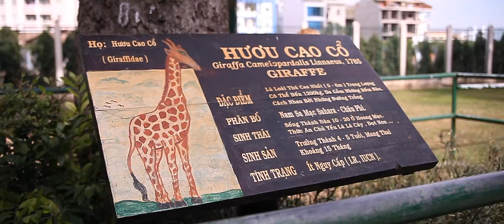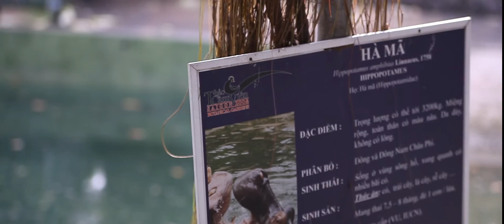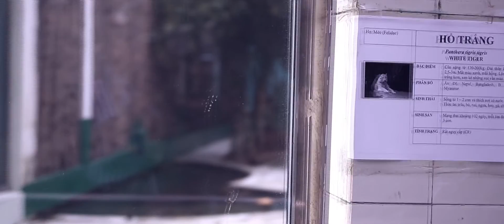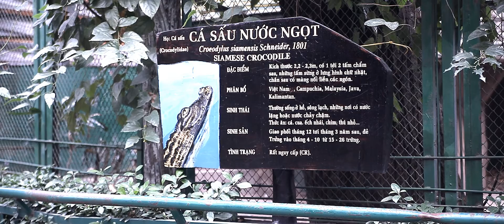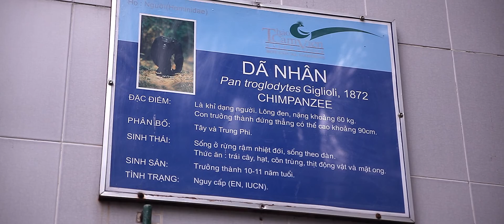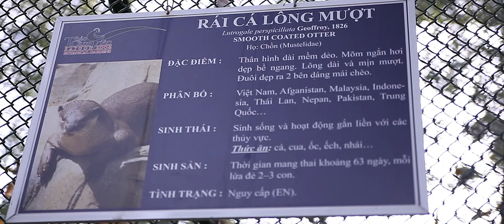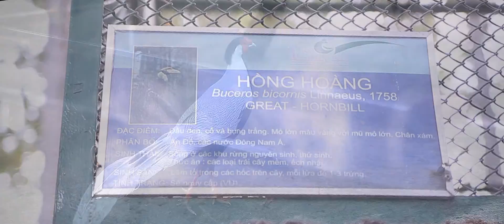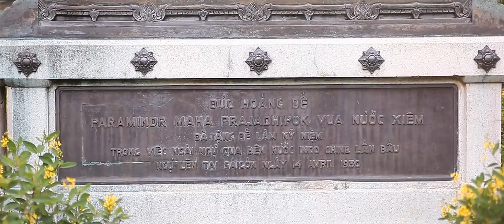✅ Saigon Zoo & Botanical Gardens, Ho Chi Minh city, Vietnam - Thảo cầm viên Sài Gòn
Một lần nữa chân thành cám ơn!